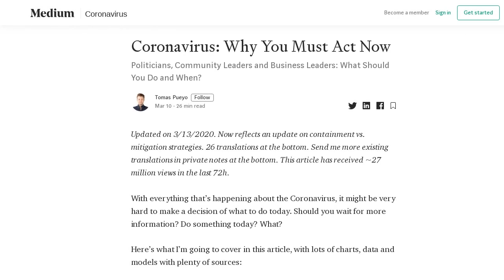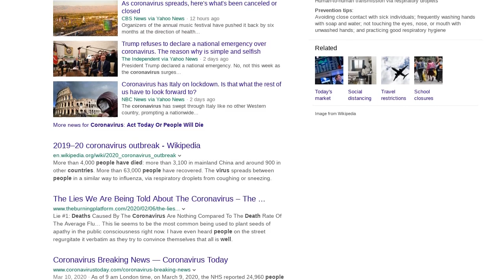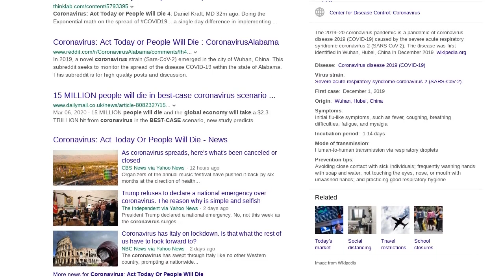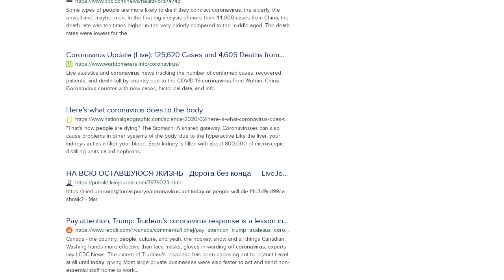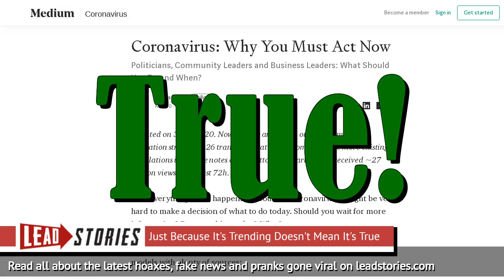Fact Check: Coronavirus: Act Today or People Will Die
Did a story about the grave threat posed by the new coronavirus overstate the threat? No, it didn't. It may sound grim, but it's backed by science, according to medical experts.